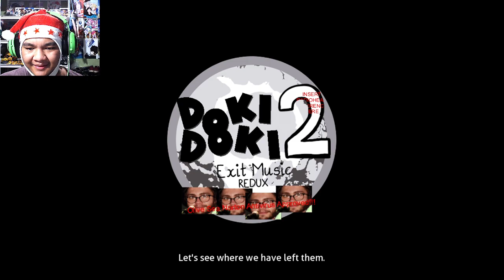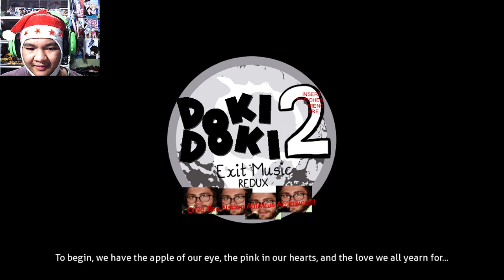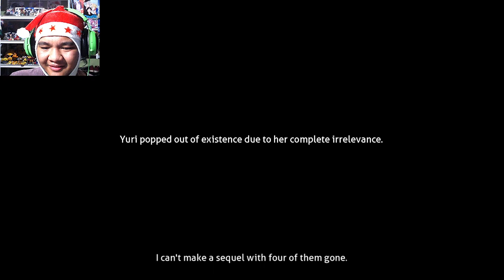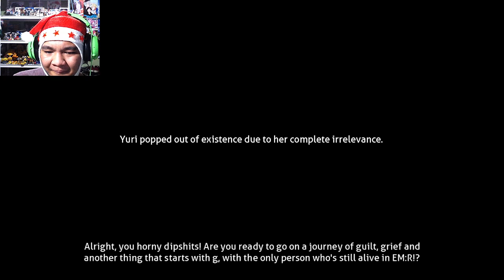The Sequel Is Finally Here! | Exit Music Redux 2 (DDLC Mod) [ft. JQilin Gaming]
Day 6 of 12 of the 12 Days of Shitsmas (VA Edition). The long awaited sequel for EM: R is finally here!

MY GEAR:
Webcam: Logitech C922 Pro Stream Webcam
Headphones: Razer Kraken 2019 (Green)
Keyboard: N/A
Microphone: BM-800 Condenser